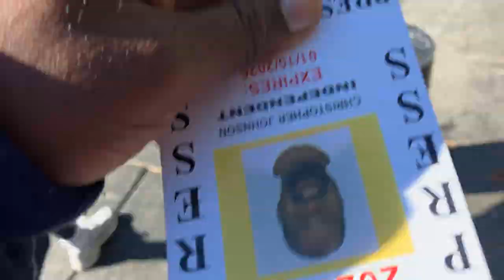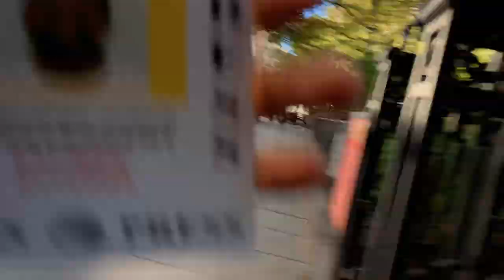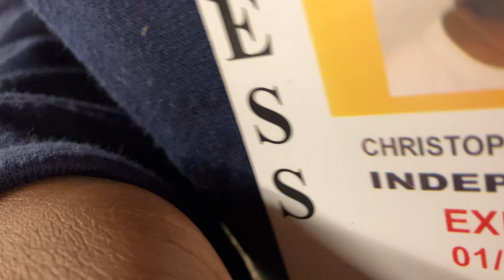No cityofyes Rally on steps there was a migrant migrant teen rally instead in the park 10/15/24